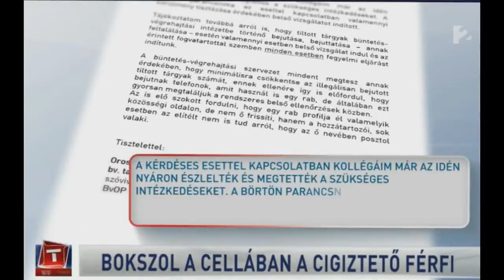Lakatos Brendon TV2 hírekben